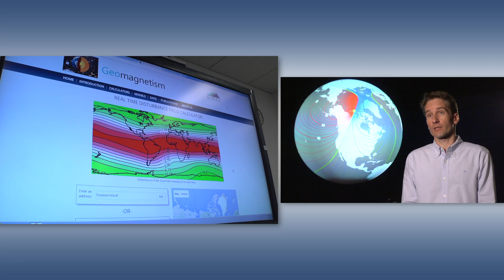Geomagnetic innovations 2015 CO-LABS winner, foundational technology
In the category of Foundational Technology, CO-LABS recognized experts from the  CIRES and NOAA in the geomagnetism group of NOAA's National Centers for Environmental Information (NCEI) in Boulder won for a suite of recent achievements. Those include a) a newly updated representation of Earth’s magnetic field—the World Magnetic Model—used daily by millions of people (including Google and Apple users) for military, mobile phone and other navigation needs; b) CrowdMag, a citizen science application and experiment that turns smartphones into mobile scientific instruments that measure the magnetic field and send data anonymously back to NOAA to help verify and improve magnetic models; and c) pioneering work to determine if magnetometers could someday help detect tsunamis in real-time.